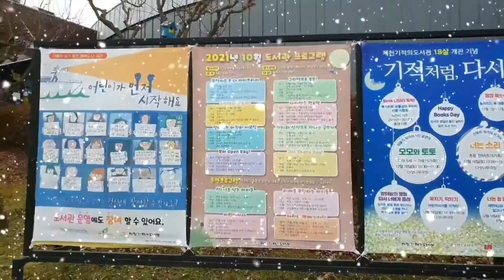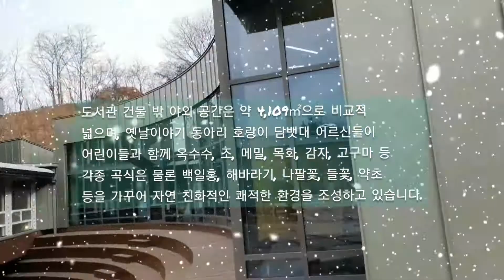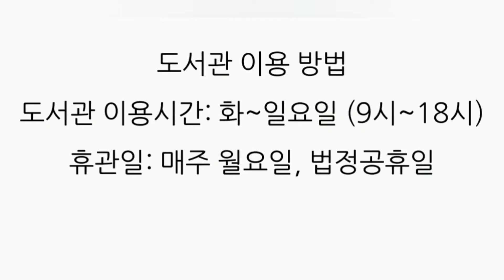제천 기적의 도서관을 소개합니다.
제천순이 기적의 도서관#제천